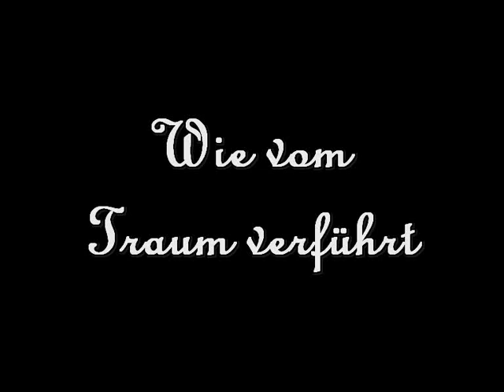Wie vom Traum verführt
Beitrag von MundiGerd im Thread Wunschmelodien der Michael Hirte Community